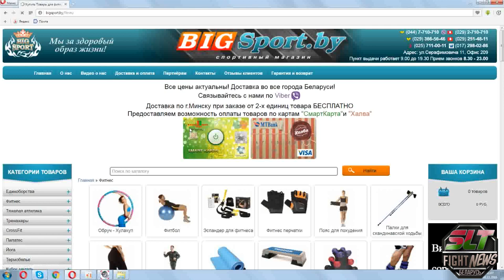30.Чемпионат и Первенство РБ по ММА 20.11.2016 г.Минск